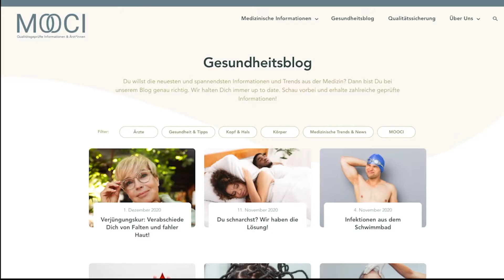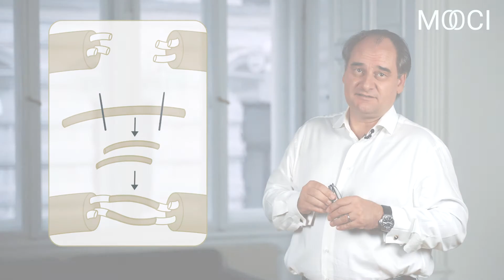Methoden & Risiken der Nervenrekonstruktion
Schwere Nervenverletzungen können das Leben der Betroffenen drastisch verändern, sowohl im beruflichen und sozialen, als auch im alltäglichen Umfeld. Wie genau eine Nervenrekonstruktion abläuft und welche Techniken Mediziner hierbei verwenden, erklärt Dir ein Facharzt in diesem Video.

0:00 Einleitung
0:35 GRÜNDE: Warum muss eine Nervenrekonstruktion durchgeführt werden?
1:56 METHODEN: Welche Methoden der Nervenrekonstruktion gibt es?
5:49 ABLAUF: Wie läuft eine Nervenrekonstruktion ab? Was muss ich nach einer Nervenrekonstruktion beachten?
8:24 KOMPLIKATIONEN: Welche Risiken und Komplikationen können auftreten?
9:30 GRENZEN: Wann ist eine Nervenrekonstruktion nicht mehr möglich?
10:30 KOSTEN: Werden die Kosten von der Krankenkasse übernommen?

Du hast ein medizinisches Anliegen oder eine Frage zu einer Behandlung? Wir helfen Dir gerne KOSTENLOS weiter
Du bist auf der Suche nach einem geeigneten Spezialisten oder einer geeigneten Spezialistin für Dein medizinisches Anliegen? Hier finden Du zertifizierte MOOCI-Ärzt*innen in Deiner Nähe
Sie sind Facharzt oder Fachärztin und interessieren sich für MOOCI? Hier finden Sie alle Informationen zur Zertifizierung und zu den Vorteilen des MOOCI-Netzwerkes